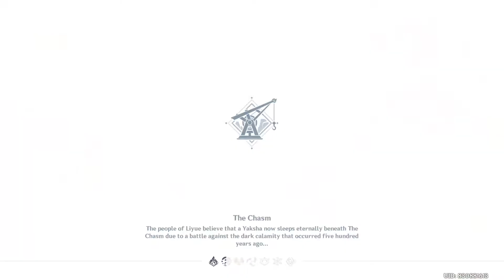Misty Hills, Foggy Vales [FULL GAMEPLAY]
Genshin Impact 2.8 Update Event: Summertime Odyssey